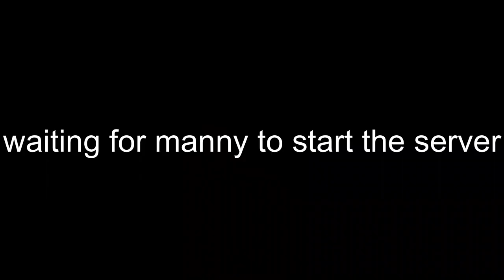A New Era | The [REDACTED] SMP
I've stooped to a new low, making a Minecraft video...
This is a video on my friend MannyQUESO's brand new season of his minecraft server. This video also shares the aftermath of Awesometopia after what happened in THE EB MOVIE.

This video features: @TsarChaoticChaos @MannyQUESO @charlottegibson5408 @beee_yt
and also (not listed in video) @dillon8775 and @chargeblader9305